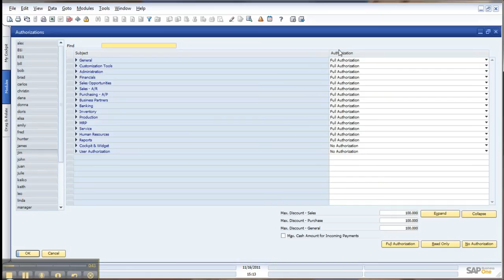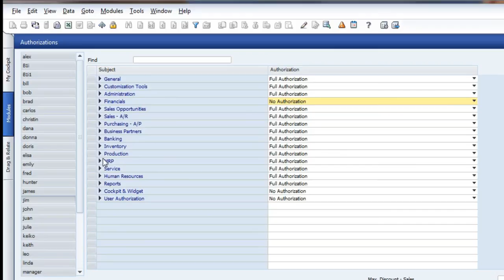How to Set User Authorizations in SAP Business One.mp4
How to Set User Authorizations in SAP Business One